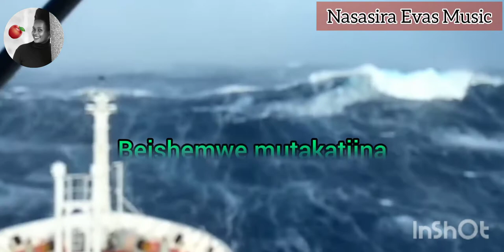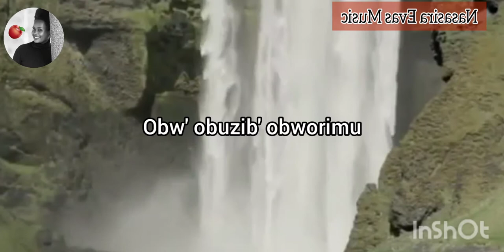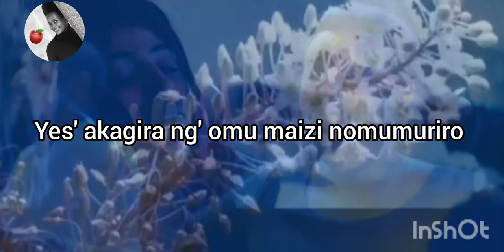Gumisiriza by Nasasira Evas